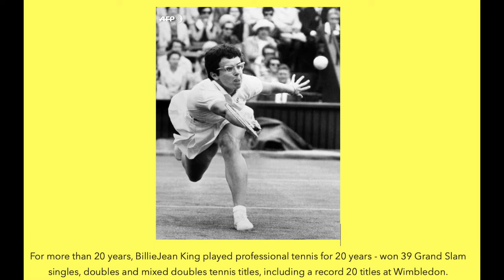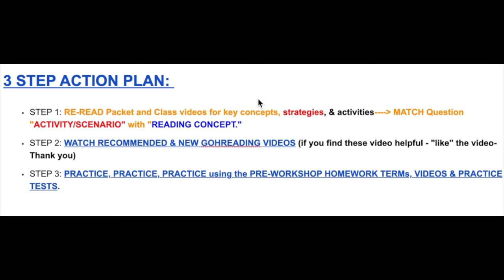MESSAGE TO GOHREADING TEAM